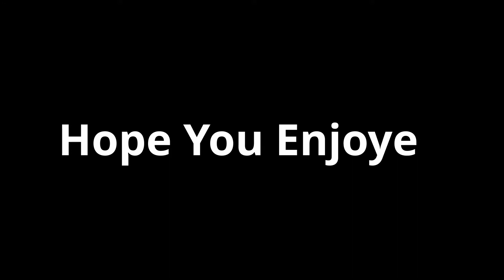Welcome to Chilis🌶 (Fortnite Montage)